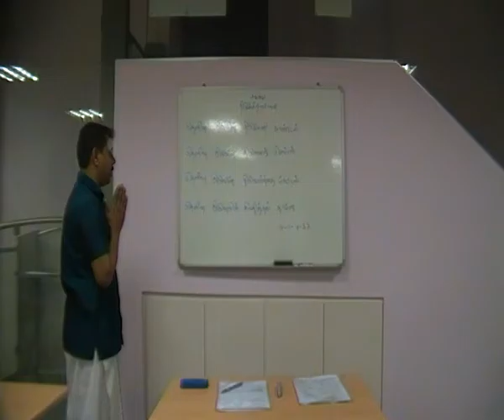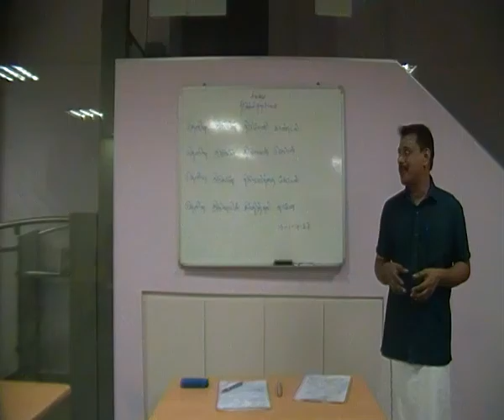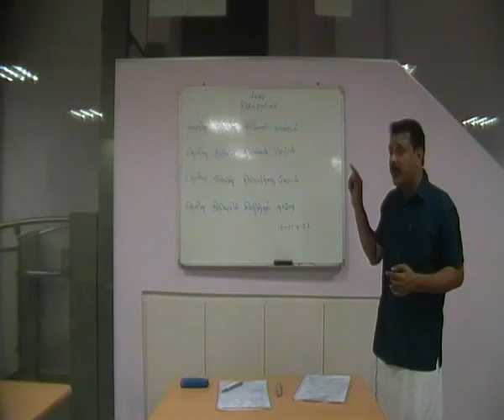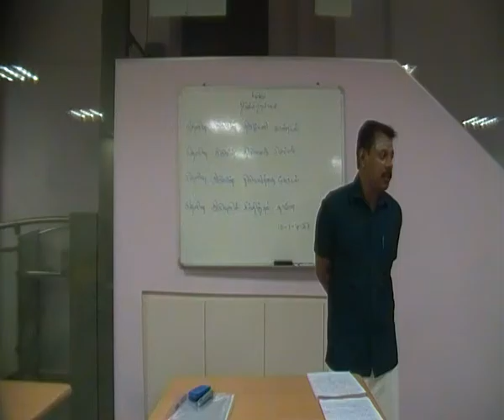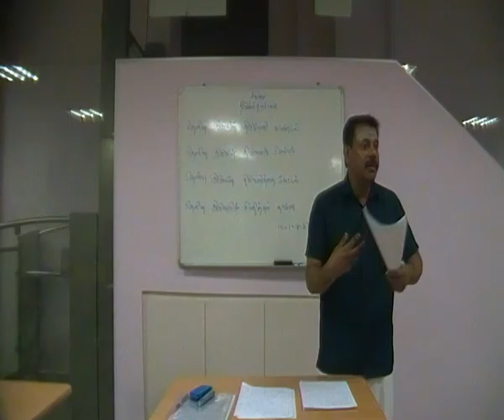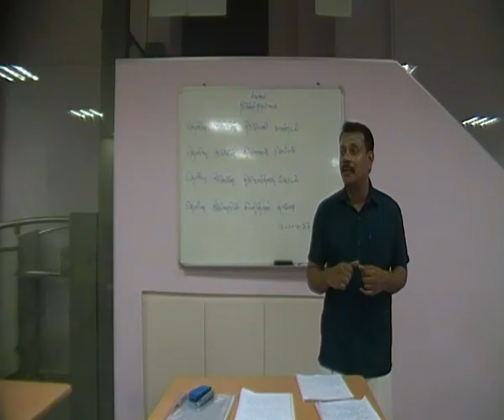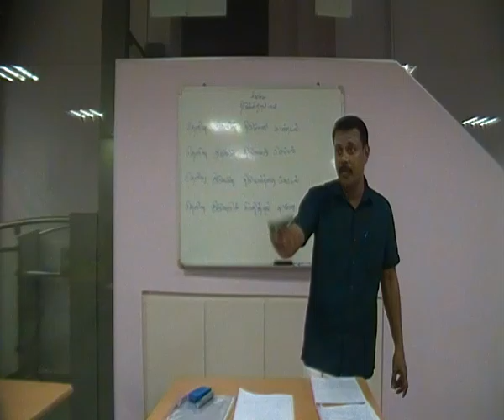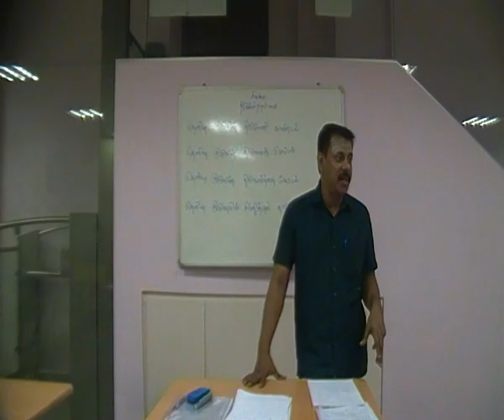Saiva Siddhantham 2016 - Thiruvarutpayan Lesson 10 Part 1 - 9th July 2016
Saiva Siddhantham Thiruvarutpayan lessons are conducted at Sri Darma Muneeswaran Temple Singapore on Saturday evenings from 6pm to 7.30pm. The next class will be held on Saturday, 30th July 2016.

Lessons conducted by Saiva Kuravar Mr Sendhil Coumarane. The lessons are organised and arranged by Singapore Saiva Siddhantha Sangam with the kind support of Sri Darma Muneeswaran Temple Singapore.

Sivaaya Nama!